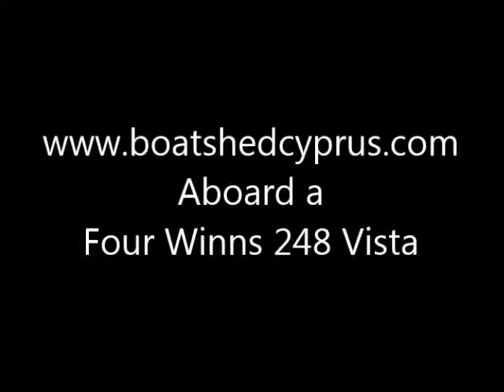Four Winns 248 Vista - Boatshed.com - Boat Ref#164304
Four Winns 248 Vista for sale with Boatshed Cyprus Photos and video taken by Boatshed Cyprus